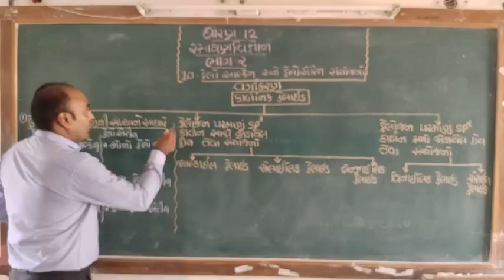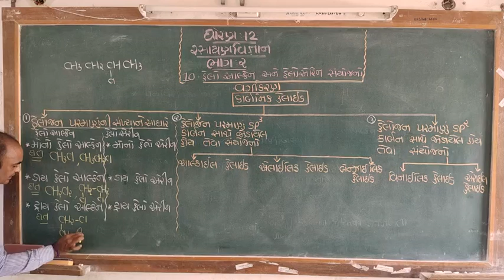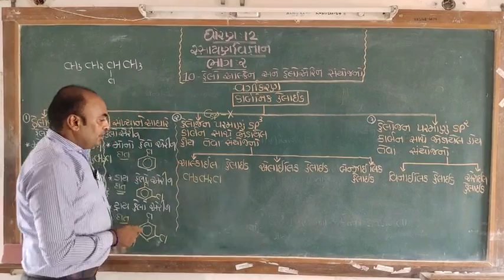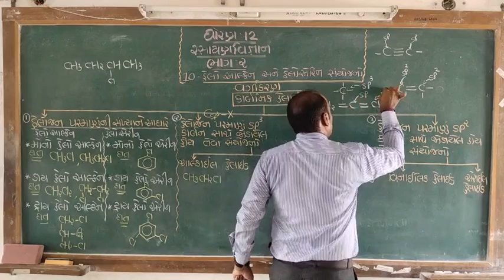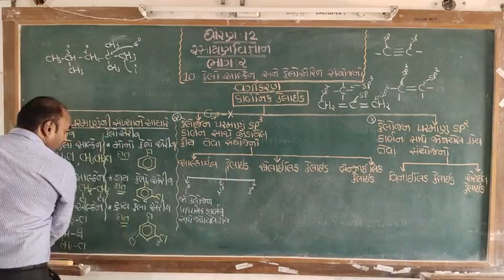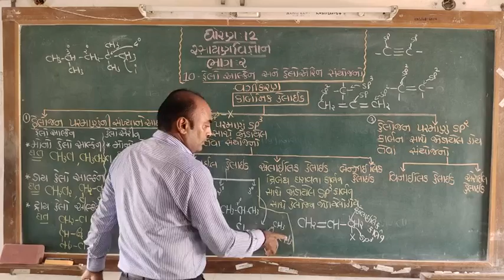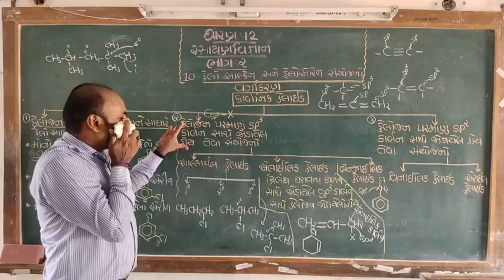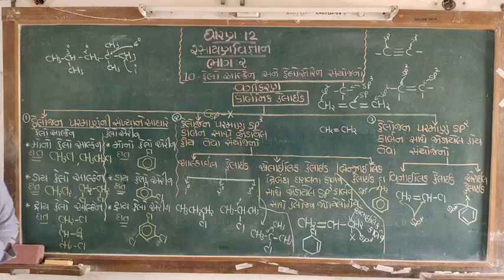12 CHEMESTRY CHAP 10 L 2 heloalkane heloarene